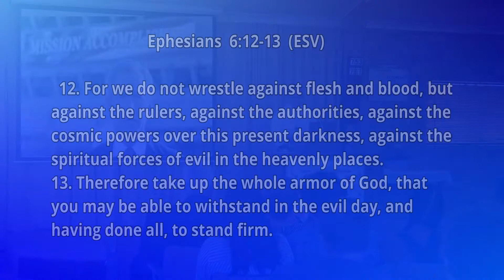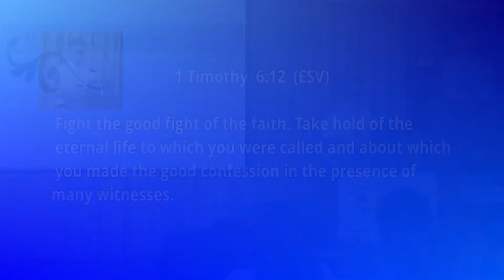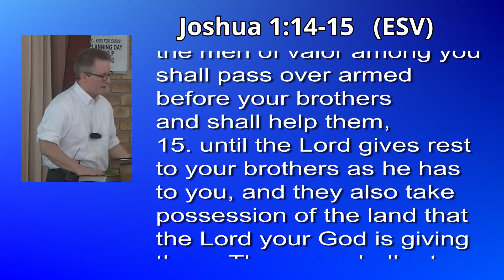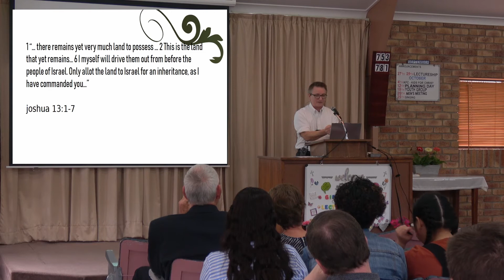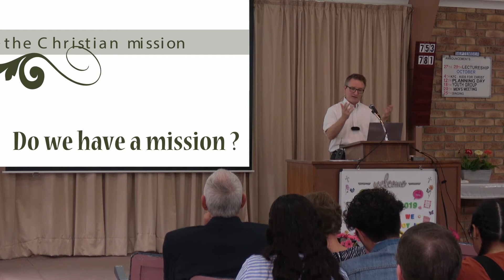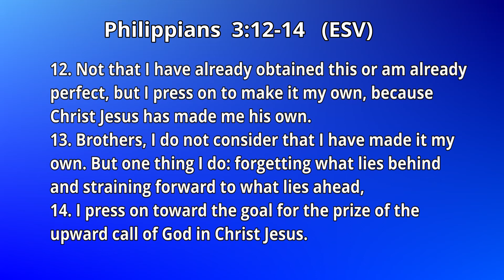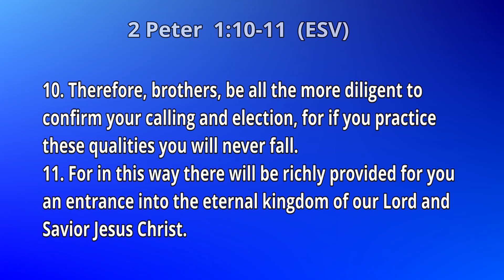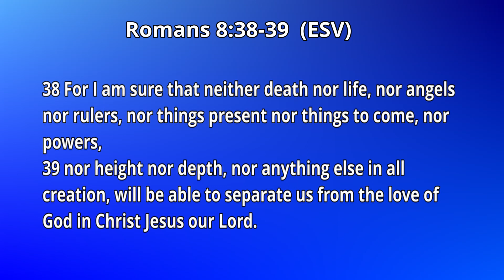Deliverance - Gipps St Lectureship 2019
Our 2019 Lectureship featured speakers from across Australia and New Zealand. The topic was 'The Big Picture - God's Plan Through Time'.

Note that there is no video footage for the first couple of lessons.

From the Gipps St Church of Christ. We are a small congregation in Toowoomba (Australia) who seek to fulfil Jesus' mission of making disciples of all nations. Learn more about us by visiting our

You can also find the latest updates on our Facebook